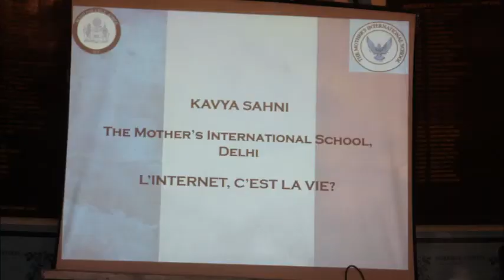Le Concours de Français 2016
For the third year running, the students of the Mother's International School have lifted the rolling trophy and these are the performances that enabled us to do so.